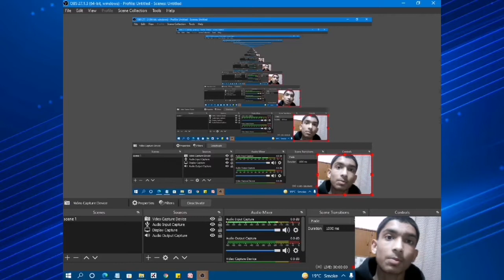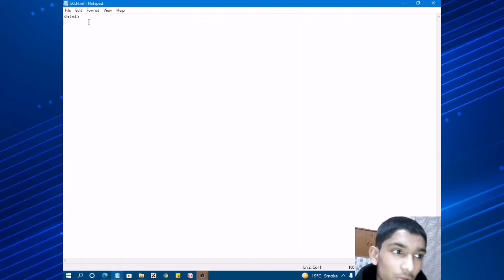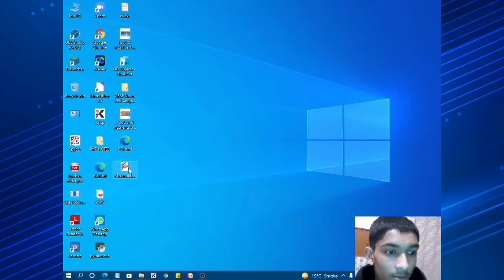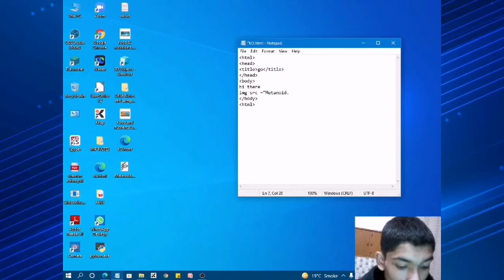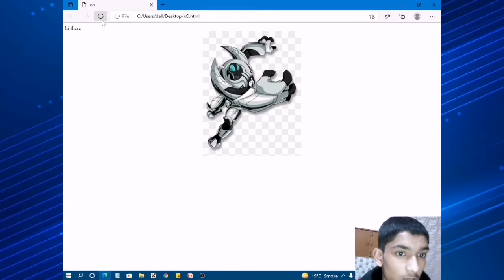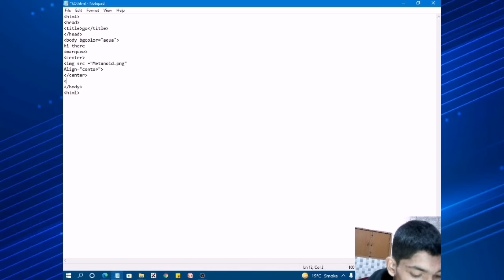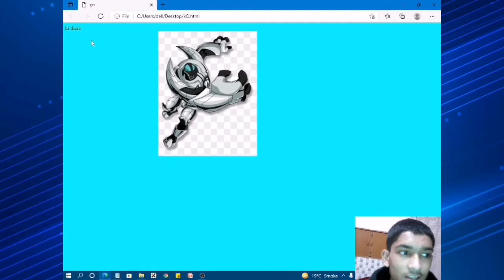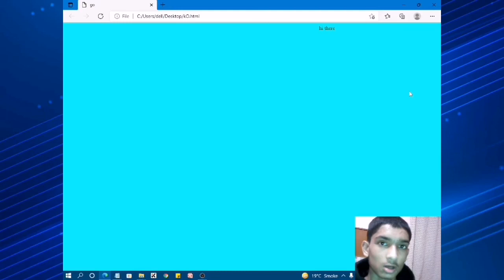Recap of HTML |How to move images and text | TECHNO miners study cave | HTML lesson|part 2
As our old channel"(TECHNO MINERS STUDY CAVE) " I'd deleted so we continued with this channel "(TECHNO MINERS STUDY WORLD) ".
This channel is based on study related video like science* maths* coding and knowledgable video.

Hope our journey will go smooth